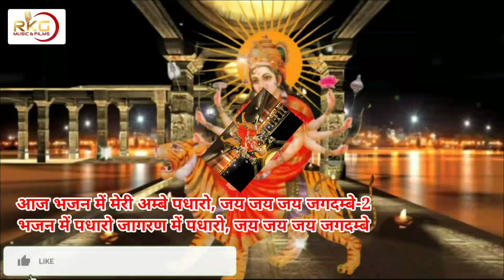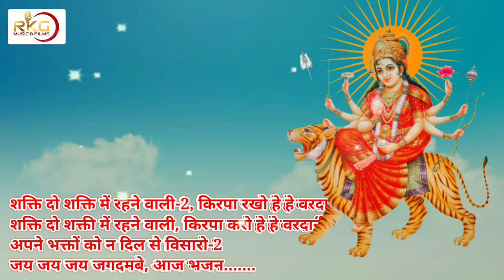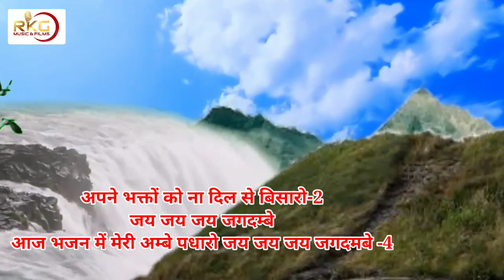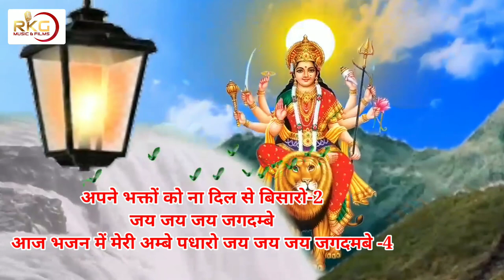मेरी अम्बे पधारो|| New Hindi bhajan 2024 || Meri Ambe Padharo || MATA KE BHAJAN || RKG MUSIC & FILMS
Title - Meri ambe padharo  Bhajan
Singe :- O.P Verma
Music & Lyrics :- O.P Verma
Label:- :- RKG MUSIC & FILMS  Whatsp No. 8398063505
Special Thanks:    OPJR Bhakti Sangeet

about this bhajan
latest bhajan of ma durga of hindu god aaj bhawan me meri ambe badharo jai jai jai jagdambe